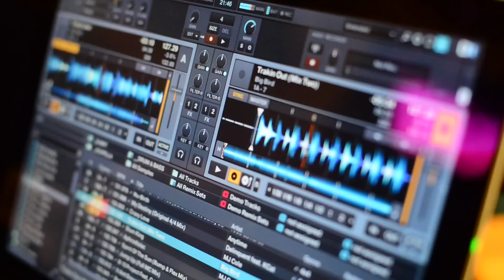Vánoční mejdan na Piánu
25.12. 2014 sme si udělali hezkou povánoční besídku s tancem a hudbou v našem oblíbeném podniku v Kroměříži.